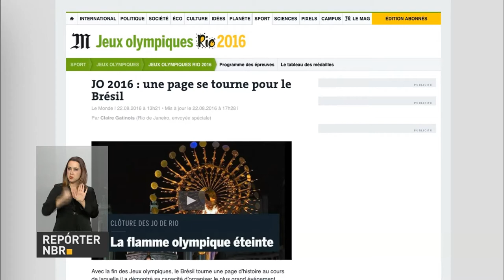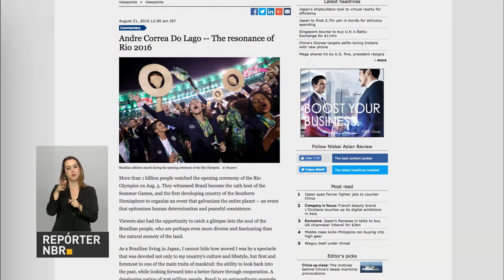Governo tem 10 dias para apresentar Projeto de Lei Orçamentária para 2017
REPÓRTER NBR 17H - 22.08.16: Governo federal tem 10 dias para apresentar Projeto de Lei Orçamentária 2017 ao Congresso Nacional. Segundo ministro da Fazenda, o projeto já incluirá mecanismo que estabelece teto para gastos tendo inflação do ano anterior como referência. E mais: presidente em exercício Michel Temer e ministros participam de almoço com líderes da base aliada na Câmara. Veja também: começam as inscrições para para as vagas remanescentes do Fundo de Financiamento Estudantil (Fies).